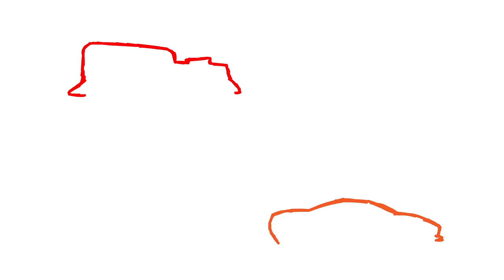1958 Cadillac Fleetwood 60 Special | Steve Wolkes | Joyrides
On today's episode of Joyrides I talk to Steve Wolkes about his 1958 Caddilac Fleetwood 60 Special. A classic car that has been passed down through his family since it was new.